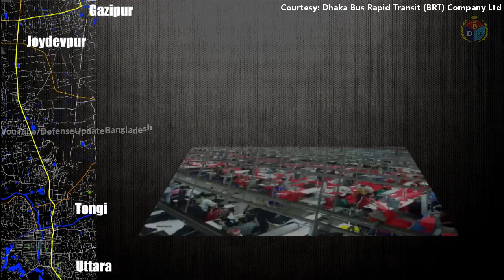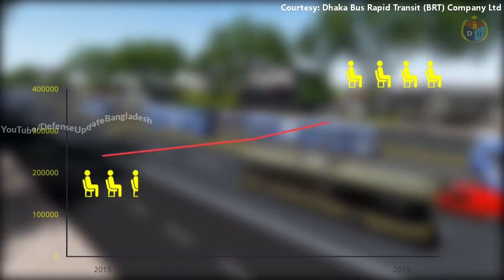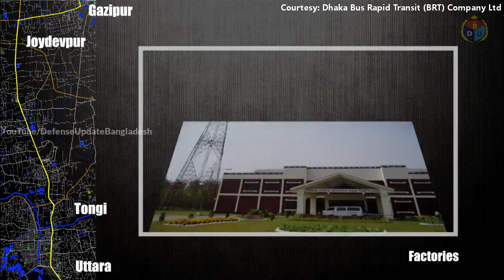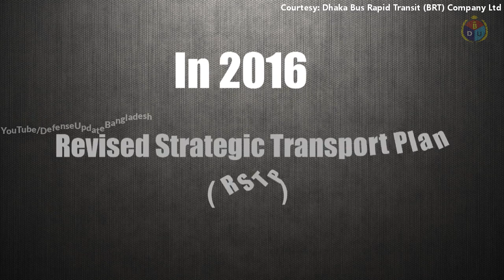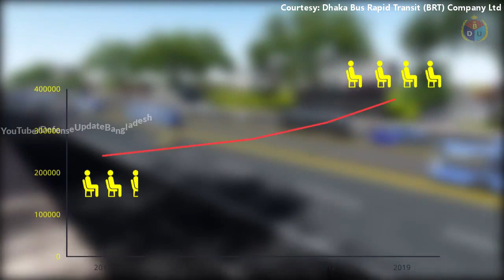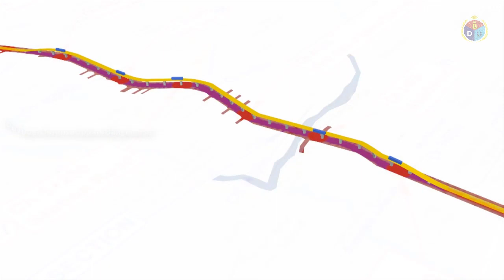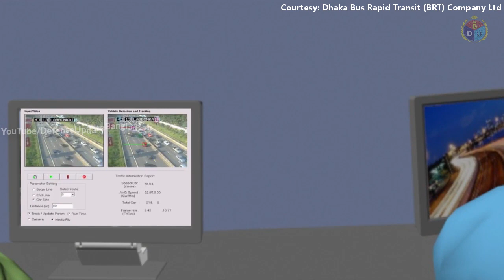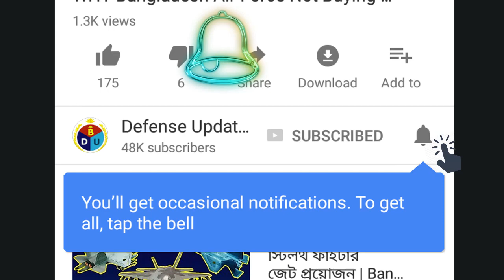ঢাকায় প্রথমবারের মত পরিকল্পিত পরিবহণ বাস র‍্যাপিড ট্র্যান্সপোর্ট | Bus Rapid Transport BRT Dhaka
Government of Bangladesh initiated the construction of the Dhaka Bus Rapid Transport to reduce the heavy traffic jam situation in the city.  Italian & Thai joint venture ItalThai Group has been awarded the construction contract.

Initial phase of the project has been started. This BRT Line -3 phase consists building of the Elevated Expressway from Gazipur to the Airport Road in Uttara.